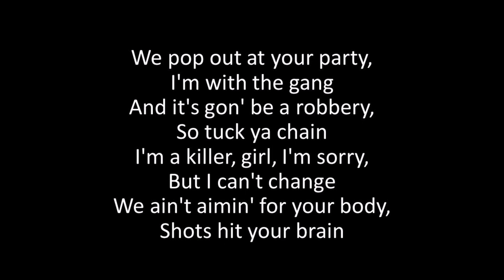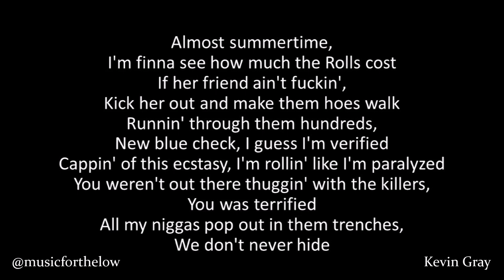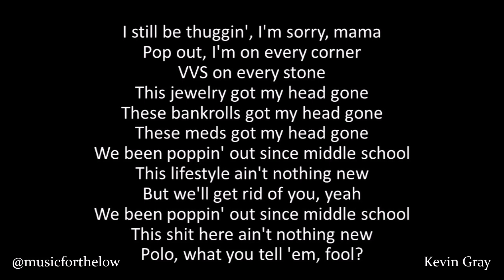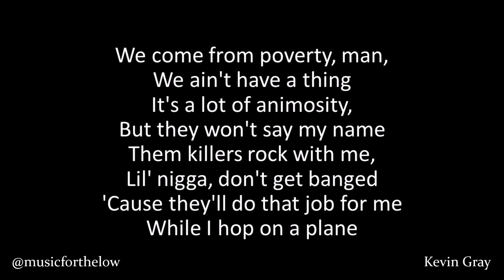Polo G - Pop Out Again Ft. Gunna & Lil Baby (Lyrics)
POLO G "POP OUT AGAIN" LYRICS